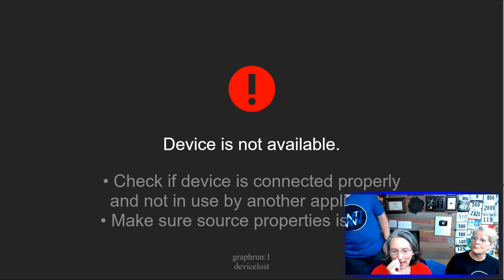Live QNA With Mom Wood By Wright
Tonight we will be graces int he shops by my mother. so come ask her questions and we will have a fun time playing around.

00:00:00 James Wright: What are we going to do today?
00:00 Alan Smith: What are some of James’ nicknames?
02:00 Matthew Schofield: ​Did you have a tool addiction as a child? ~Rusty Button Forge
06:00 Blue Kestral: ​embarrassing childhood story, please?
08:00 The Woodworking Monkey: What is ur oldest plane?
09:00 S Ritchie: ​Would you ever consider doing a video on how to make a drill brace?
12:00 Cryogenic Potatoes: ​Can you flatten and dimension an oak rough cut 2x6 with only a block plane?
13:00 The Poor Man: I have 2 questions:1) when is the next build off; and 2) what would you consider the basics for rebuilding a woodshop, I have 5 chisels, a drawknife, a marking gauge and one clamp left.
14:00 JB Tallullah: ​I'm building a workbench, how do you feel about mixing species? Any advice or opinions are appreciated.
15:00 Bill H: ​What are all the tools? clamps with the notches on them? hanging on the wall on your right-hand side?
16:00 Robert Thoelen: ​What is the smallest plane you have?
Brian Ross: ​Hi James, what is your favorite non-tool project you have made?
19:00 Moonwolf71: ​so Myra what is the most embarrassing thing James has done to you and your husband?
20:00 Cut Twice: ​Myra, who's your favorite child.
21:00 Jonathan Haynie: ​I have a few 12-18 inch sections of an ash trunk we had cut down this summer. What's the easiest way to get them into usable chunks without a chainsaw or sawmill?
23:00 Cryogenic Potatoes: ​Have you ever stabbed yourself with a chisel on accident?
25:00 Nick L: ​Yay. My first Ask Me Anything. In 1 min or less, what is the best wood to forge lasting peace in the Middle East?
36:00 Nick L: ​for realsies question, I need to rabbet a cabinet case by hand because I have no plane to do it. what pitfalls do I need to be aware of?
42:00 Katrina Lenk: ​I am just starting to explore the world of hand carving, but I have no room. Is their a way way to make a small work bench for a small apartment that can also be put away?
42:00 Alan Smith: ​Ask Bobejo if he has a collaboration in work?
44:00 Katrina Lenk: ​thanks for the advice! last question for me, is it possibly to rig a wooden TV tray into a work bench?
49:00 Alan Smith: What are some of the upcoming video’s going to be?
51:00 Levent ERYILMAZ: ​Hi, do you have any experience on using Rubio Monocoat Oil as a finish?
52:00 Bill Tiffin: What is your favourite way to make curls
53:00 Cryogenic Potatoes: ​Have you ever thought of making a sewing machine base table?
55:00 Alan Smith: Where is his subscriber counter?
55:00 The Poor Man: ​I still want to see the Leonardo Da'vinci clock, I'll buy the plastic one and mail it to you if you want , you can keep it I just want to see it in wood
56:00 Richard Wright: ​How about a series building a bench for Sarah?
58:00 Lisa Alford: ​do you do any hand sanding on your projects or is your finish from handplanes
59:00 Moonwolf71: Sarah did James ever build that doghouse his said about from last week he had to make for himself

---Dad Joke Book---

Kyle Prince -
Travis Reese -
William Fleming -
Gerald Philip Doyon  -